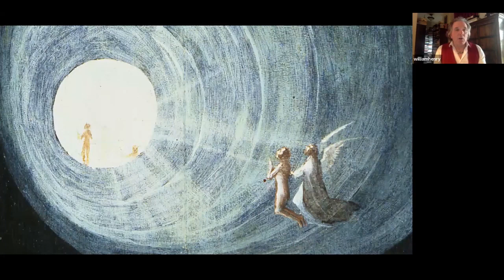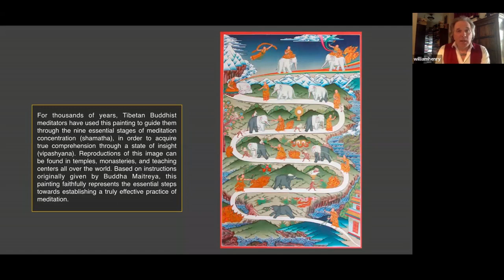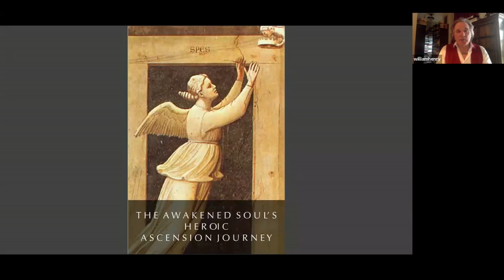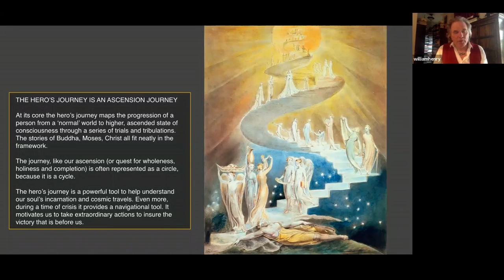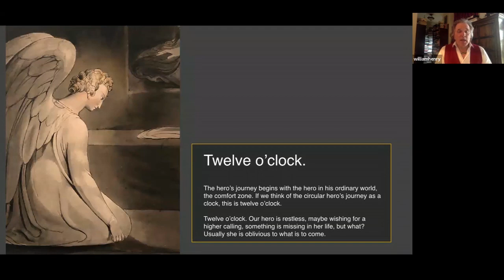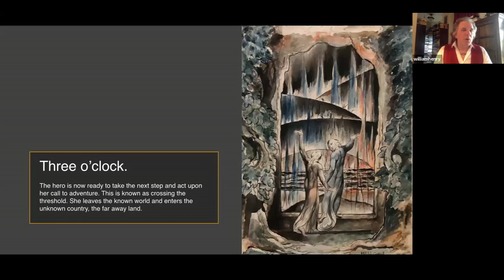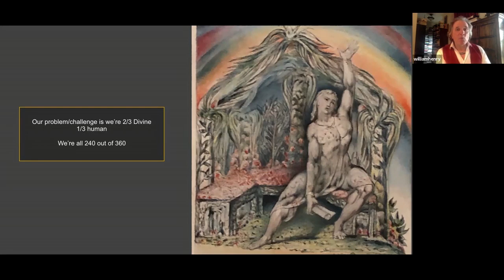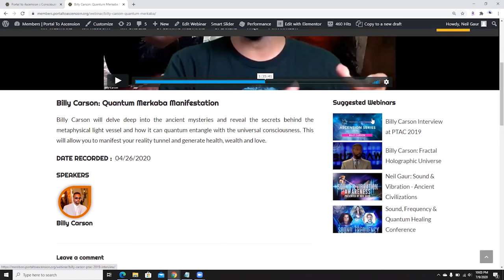William Henry: Ascension & The New Humanity [Part 2]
William will provide you with solid, factual ascension teachings and soul pathways. Let his clarity and concise teachings inform and spirit of emergence empower you. Based on his work on the Essenes and their Book of Mysteries, William provides a hopeful revelation for our End Time.